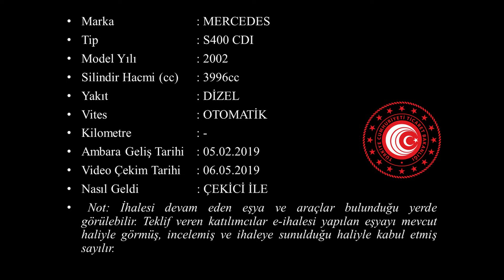T 2019 15